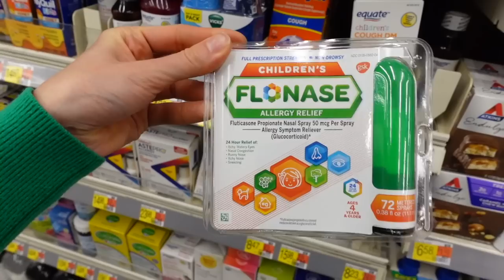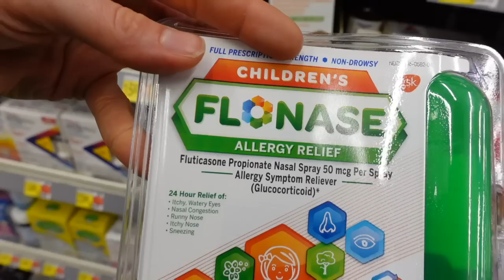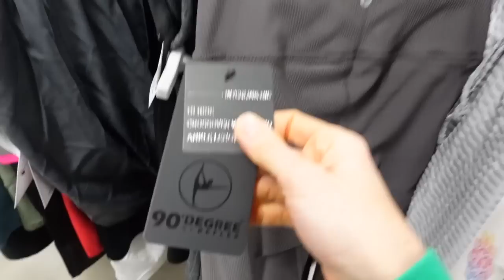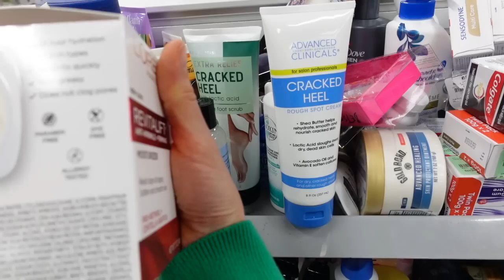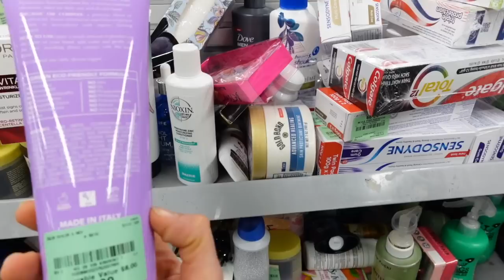*Vlog* Shopping adventures + lipstick favorites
💜Skin care & cosmetics I am using here
Neutrogena hydroboost hydrating gel cleanser
💜Thank you SBK for gifting me your skin care products. SBK is an Australian skincare brand started by a physician.

Neutrogena Purescreen tinted sunscreen
Beauty of Joseon Gingseng cleansing oil
Gold Bond Overnight Retinol Body Cream
Electric makeup brush cleaner
Eco tools makeup brush cleaner

💜Home
Le Creuset heart cocotte
iRobot roomba
Melamine long handle spoons
Surpus electric lighter
Blue & white lamp
Navy accent table
Pen holder
Papermate inkjoy 0.7 pens
Yoga mat storage organizer
Extra large blanket basket

💜Clothing & accessories
CRZ shorts
My purse
Green pullover
Green pajamas

Hair claw clamps

💜Audiobook I am listening to
Winter Solstice